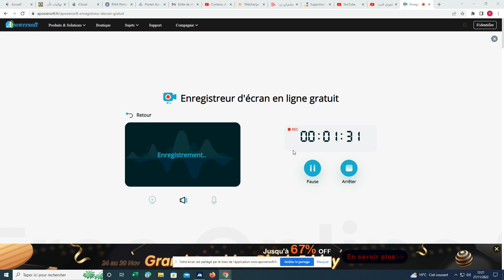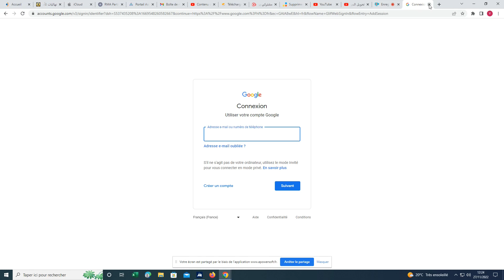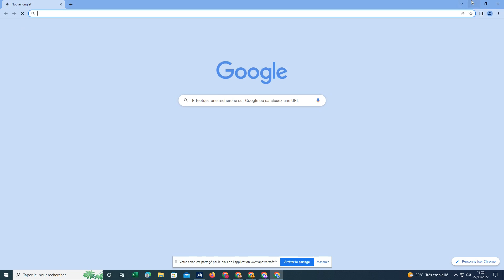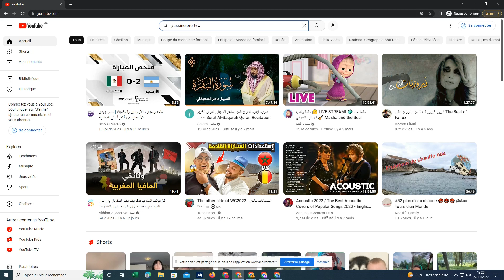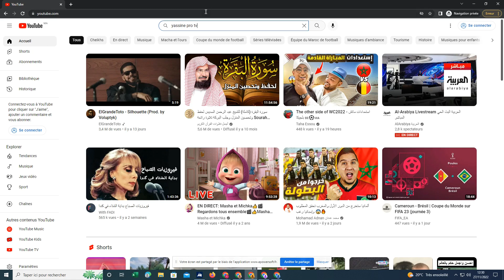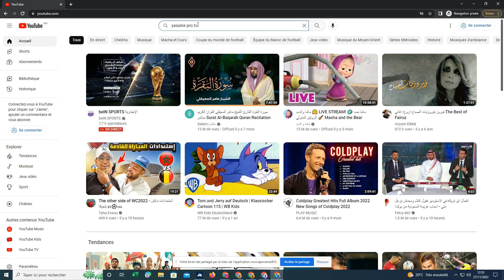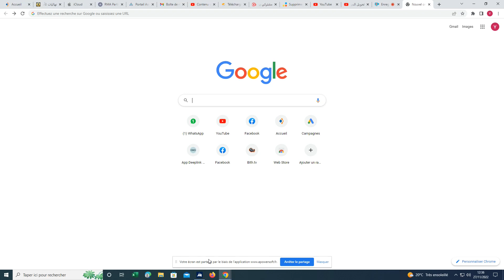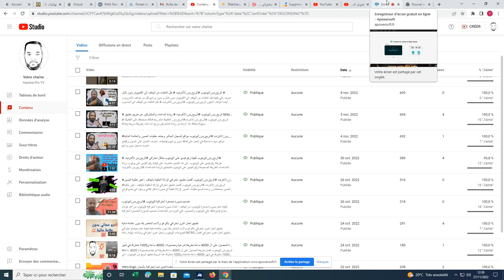4000 ساعة بدون المساعدة من أحد.طريقة سريعة لتحقيق الربح بدون مجهدود وفي 3 أيام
تحقيق شرط 4000 ساعة و 1000 مشترك